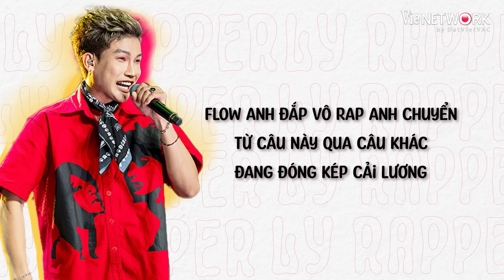[LYRICS] Lý Rapper - TIÊU MINH PHỤNG kết hợp cải lương và rap nghe hú hồn | RAP VIỆT 2024